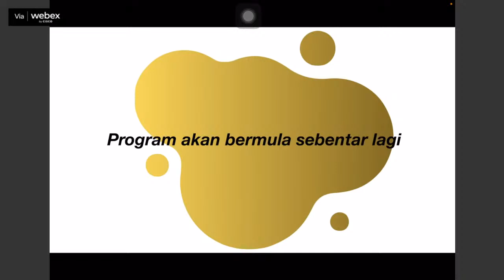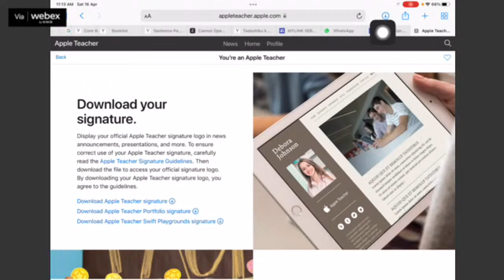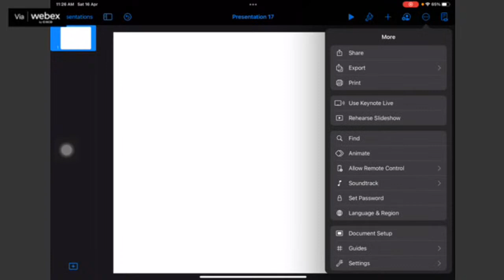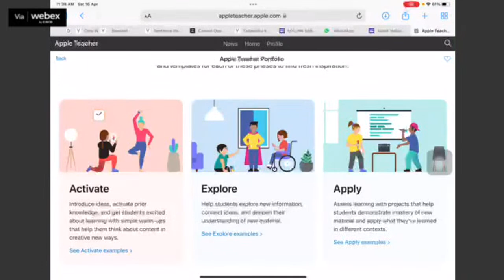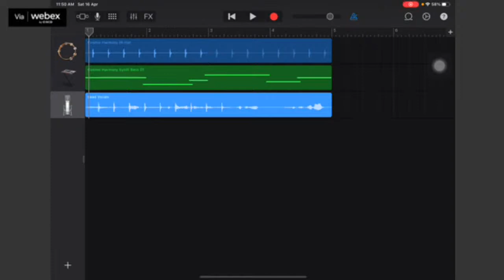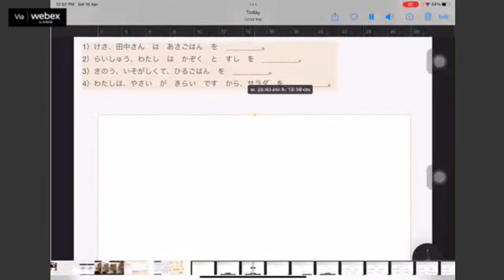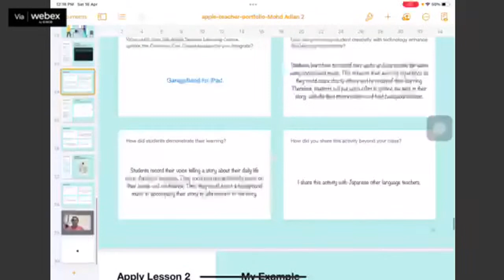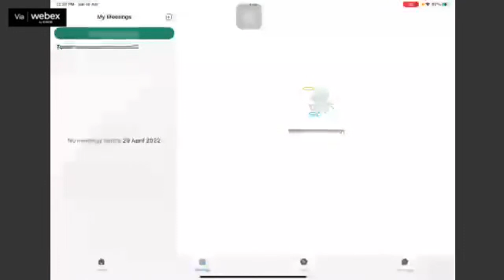Session 4 : Apple Teacher Portfolio - Apply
Session 4 : Apple Teacher Portfolio - Apply Customize the examples to combine multiple skills in a fun and creative project that uses iPad or Mac to demonstrate mastery of content.